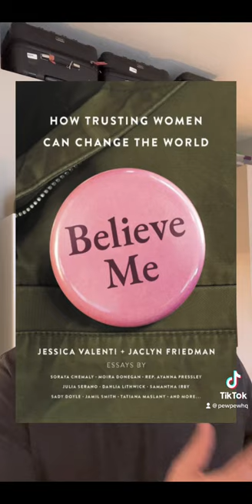Building a better future for Military Families, Part 1: Civilian Bias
To build a better for military families, we have to be willing to acknowledge civilian bias.